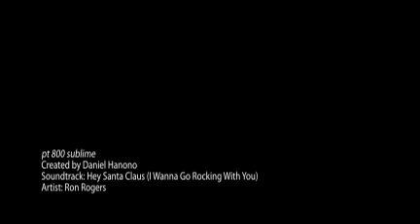pt 800 sublime